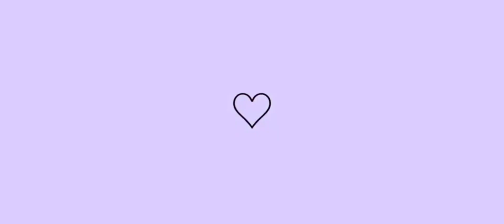ESCAPAMOS DE UMA PROFESSORA MUITO ASSUSTADORA 😱( Scary Teacher) | LILI GAMES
oi pessoal, eo vídeo hoje é ESCAPAMOS DE UMA PROFESSORA MUITO ASSUSTADORA ( Scary Teacher) | LILI GAMES ... Amei gravar esse vídeo foi super hiper mega legal e muito divertido...!!! Assistam e se divirtam também ♥️...!!

Muito obrigada a todos que são inscritos no canal e curtem os nossos vídeos, amamos todos vocês ❤️